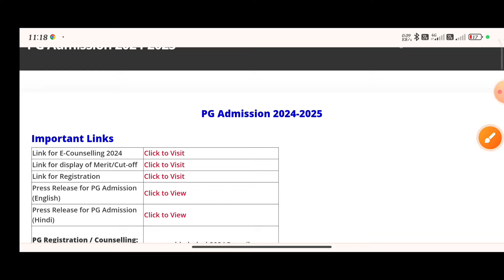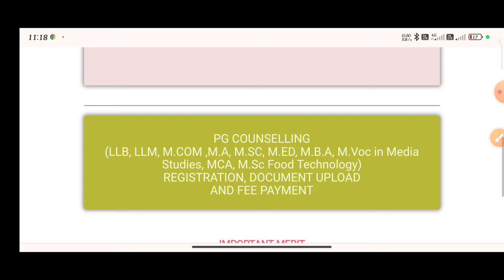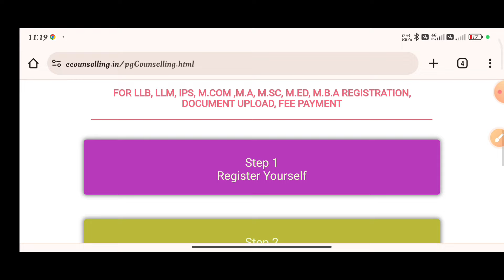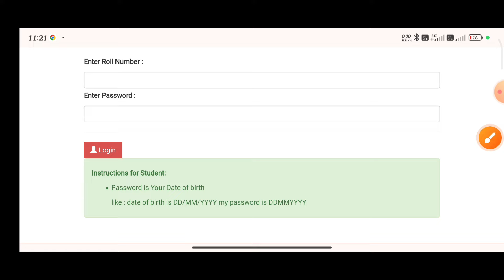AU PG की Counselling कैसे करें 2024 Step by step // allahabad university online counselling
allahabad university pg counselling 2024, allahabad university pg counselling, allahabad university pg counselling 2023, allahabad university pg counselling date, allahabad university pg counselling 2024 date
allahabad university pg counselling 2024, allahabad university pg counselling 2024 date